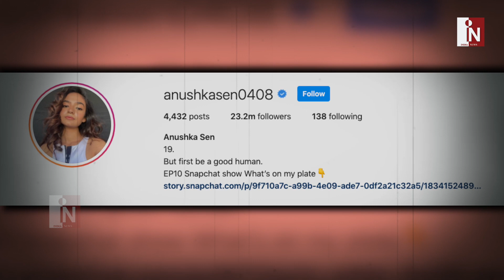Anushka Sen एक दिन की Charge करती हैं इतनी बड़ी रकम, जानकर आप होंगे Shocked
Anushka Sen एक दिन की Charge करती हैं इतनी बड़ी रकम, जानकर आप होंगे Shocked  | Salary Will Shock You
India News